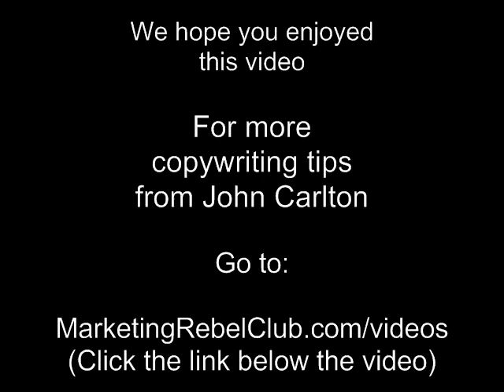John Carlton Marketing Tips: You Don't Know How They Feel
In this copywriting hotseat John Carlton reminds us that we do not know how our prospect thinks or feels. We should not say we do.

What do you think about that first sentence?  Tell me what you think I think about that first sentence. Come on...

We are back to the huckster syndrome?

John:  You are assuming. "I know what you just read may seem..."  No, you don't.  You don't know what these people are thinking.

Guys, I'm telling you.  When I say "empathy" I mean to get in touch with how a person in that situation would feel and write in ways that show that, but don't tell them you know what they're feeling.

Has anyone ever been bummed out...girlfriend left you, dog died, whatever...someone comes by and says "Oh, I know how you feel".  No, you don't.

"I know how you feel...you're glad the bitch is gone..." No?